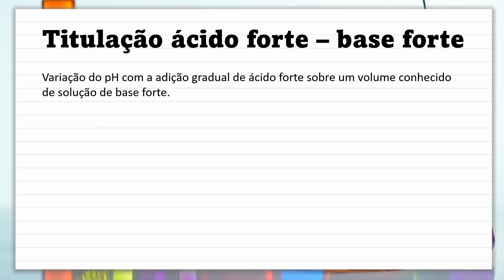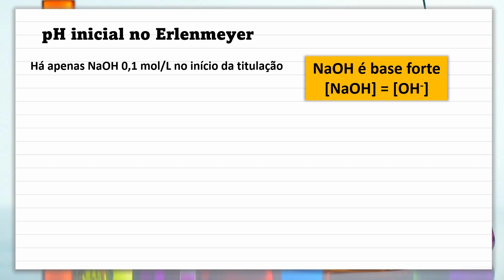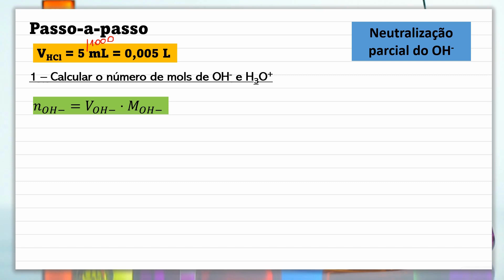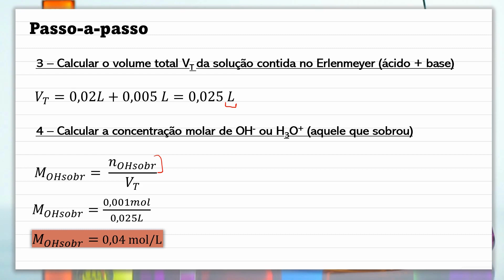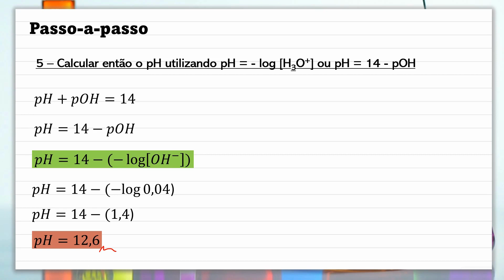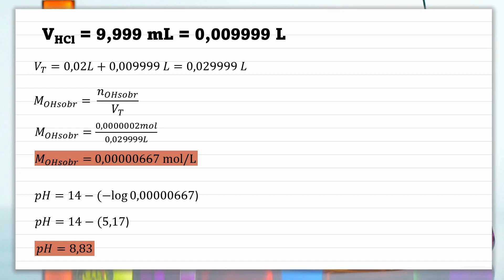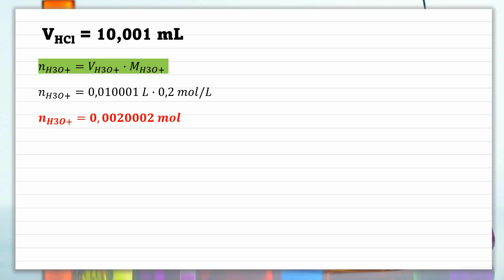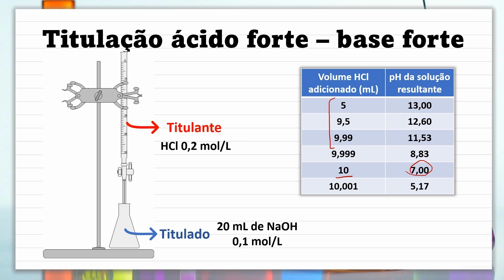Como calcular o pH durante a TITULAÇÃO ácido-base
A titulação ácido forte e base forte é uma técnica clássica da química. Utiliza-se uma solução de concentração conhecida para calcular a concentração de outra solução.
Quando ácidos forte é adicionado à base forte, o pH inicial é básico e, lentamente sofre abaixamento. Neste vídeo vamos calcular a variação do pH com a adição gradual de HCl.